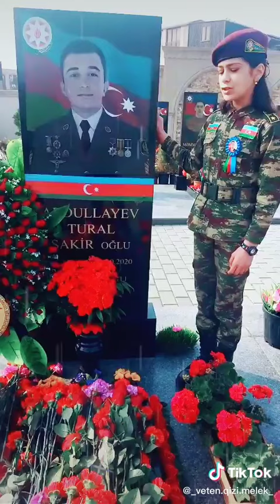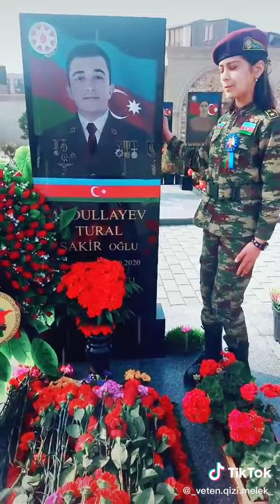ŞƏHİD ABDULLAYEV TURALIN ZİYARƏTİ